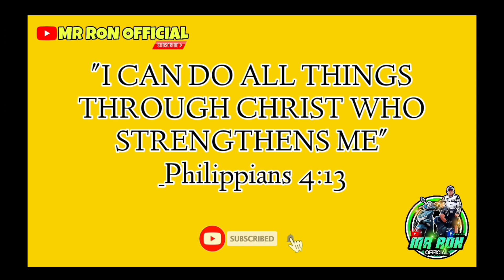PART 3 | BATANG INA NA INIWAN NG MISTER | kalingap RAB | MR RON OFFICIAL